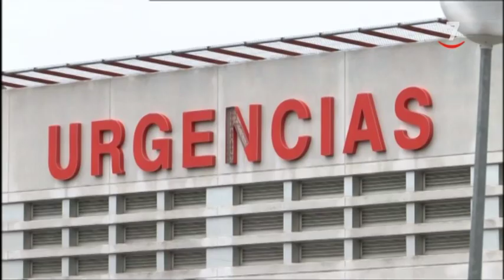La situación del hospital de Soria se agrava por el gran número de sanitarios aislados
Los profesionales están agotados y el mayor agujero se produce en enfermería